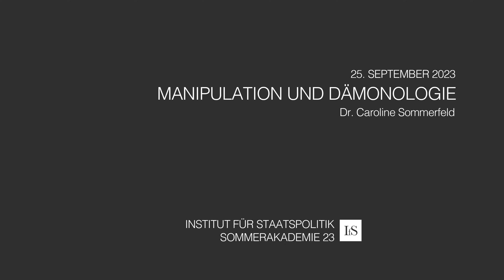»Manipulation und Dämonologie« Dr. Caroline Sommerfeld auf der IfS-Sommerakademie 2023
Dr. Caroline Sommerfeld sprach auf der IfS-Sommerakademie 2023 zum Thema Propaganda zum Thema »Manipulation und Dämonologie«.

Kanal Schnellroda (2023)